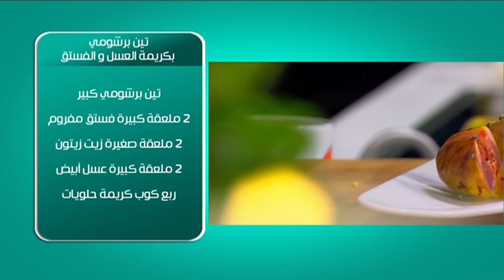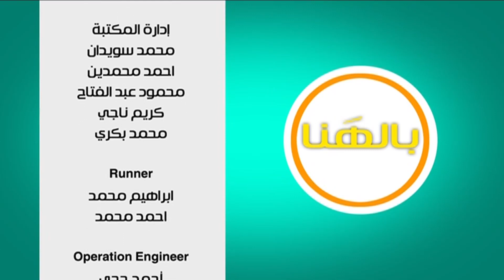جمبري علي الطريقة الايطالية - تين برشومي بكريمة العسل والفستق | بالهنا حلقة كاملة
طريقة عمل جمبري علي الطريقة الايطالية - تين برشومي بكريمة العسل والفستق مع أماني رفعت في بالهنا
الوصفات كاملة